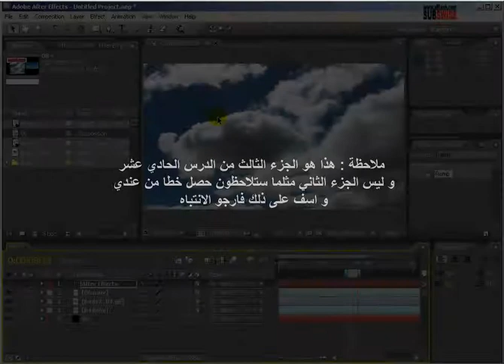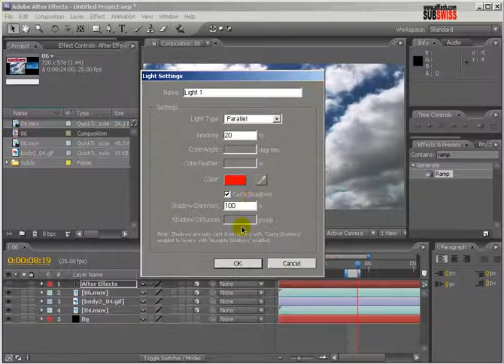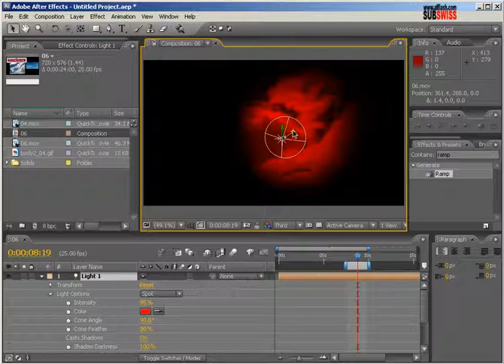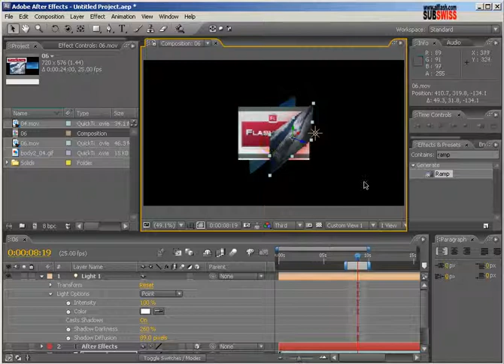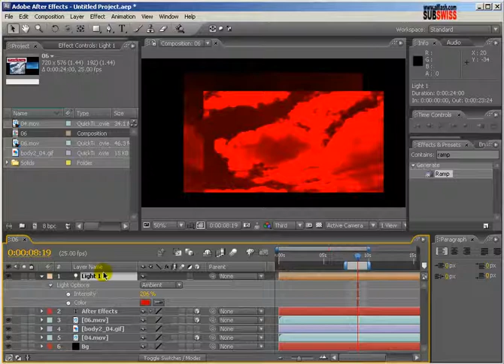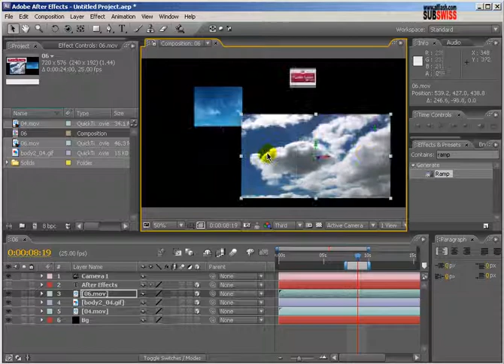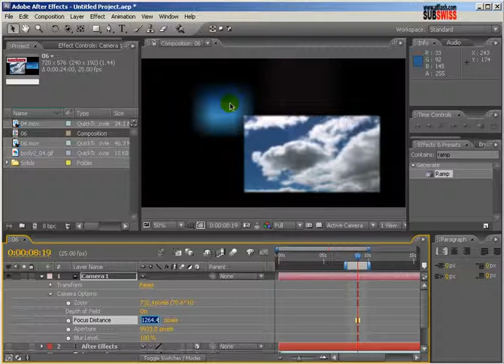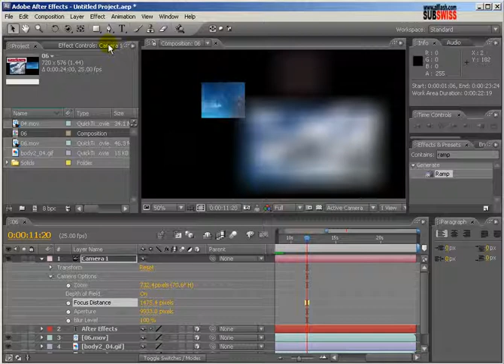13 - شرح الطبقات Lyare الجزء الثالث - دورة الافتر افكت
شرح الطبقات Lyare الجزء الثالث - دورة الافتر افكت

من اعداد وتقديم الاستاذ  / SUBSWISS

للمزيد من الدروس قم بزيارة موقع بوابة الدروس على الرابط التالي